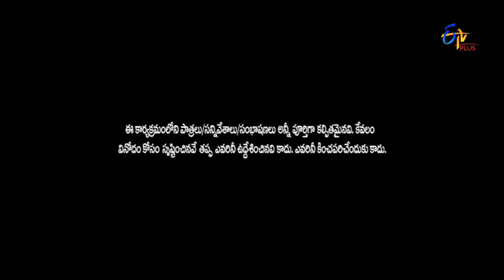Pove Pora | 5th October 2017 | Full Episode 12 | ETV Plus